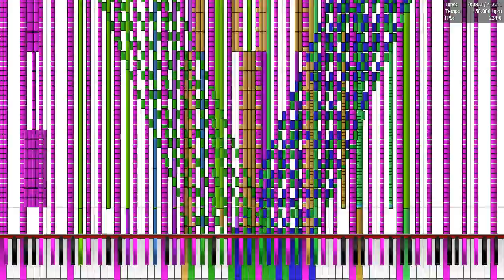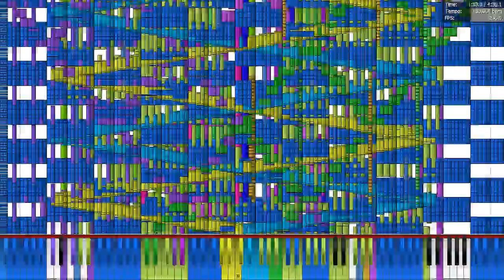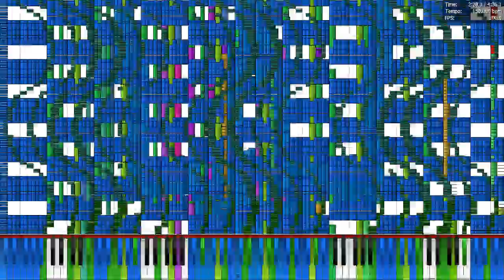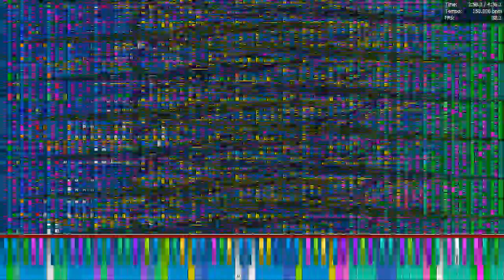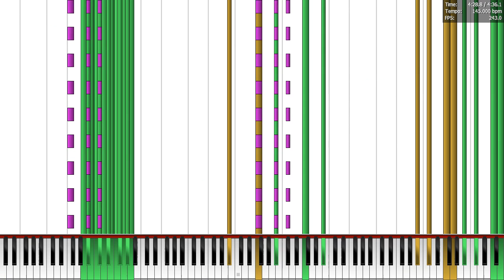septette for the dead princess Merged 88 million notes 2nd attempt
i merged 인한국's 28.2 million, clavinova's 23.3 million, 21 remix 36.5 million notes. wow
3 min 8 sec was not match Notes. because different version. they was 13.9 million and 14.9 million version upgraded.
2nd attempt. because Date Time.

midi file name:
midi file size: 672 MB